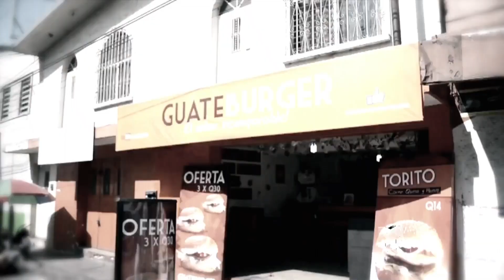Especial: Don Francisco - Rostros de la Frontera 4/5 | Noticiero | Noticias Telemundo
Video oficial de Noticias Telemundo. Las historias dramáticas de las familias separadas por las deportaciones.